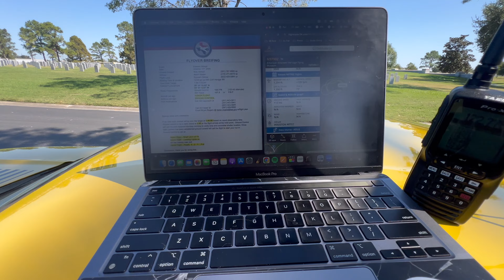Episode 10: Houston National Cemetery Flyover Visual Element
I was selected by the staff of the Commemorative Air Force Flyover Team to be the airboss for a flyover at a funeral at the Houston National Cemetery for a fallen Marine. The task at hand was to coordinate the timing of the flyover with the planes in the air after the ceremony had concluded.

A three ship formation, consisting of an AT6 Texan "Ace In The Hole" from the Houston Wing and also 2 Vans RVs from the Flying Tigers Formation Team, formed up out of West Houston Airport and held over a specific point 3 miles away from the cemetery until I made the call to "run in."

This was a big honor for me, as it was my first time bossing an event like this. As an aviation enthusiast, as well as having a large background in logistics, this falls right into my plate of things that I love. At the end, I was shaking with joy and people had tears in their eyes.

I was able to meet with the family of the deceased afterwards and they were much appreciative of the work that was put into this wonderful event.

Thanks to Sam Bulger from the CAF for doing the dirty work with putting this together and also to the pilots for making the job easy.